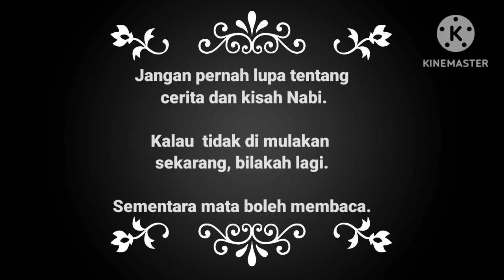JOM BACA KISAH 25 NABI ALLAH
Jangan pernah lupa tentang cerita dan kisah Nabi.

Kalau  tidak di mulakan sekarang, bilakah lagi.

Sementara mata boleh membaca.

Sementara usia berbaki beberapa angka. Bacalah..! dan ceritakan pada anak cucu kita.

Lihat caption pada setiap gambar.

Saya panjang-panjangkan kisah 25 Nabi yang di tulis oleh Cik Sharifah Syazreen Al Idrus. Moga Allah berikan sebaik-baik ganjaran kepada beliau di atas perkongsian ilmu yang indah ini.

Dari hati seorang wanita Raudhah yang merindukan Rasulullah saw.

سبحان الله -الحمد لله - الله أكبر

اللَّهُمَّ إنَّك عَفُوٌّ تُحِبُّ الْعَفْوَ فَاعْفُ عَنِّي🤲

اللَّهمَّ صلِّ على سَيِّدِنا محمد وعلى آل سَيِّدِنا محمد